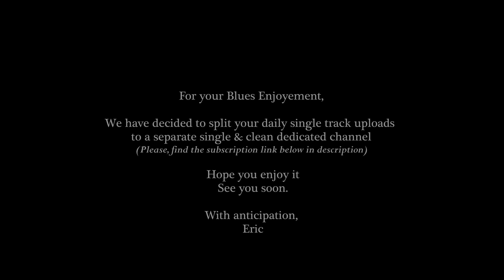Scott Holt I've Got A Mind To Give Up Living | 4K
Blues Music 2017 | Scott Holt I've Got A Mind To Give Up Living | www. RelaxingBlues.Com 4K